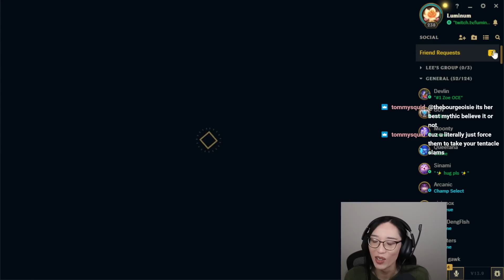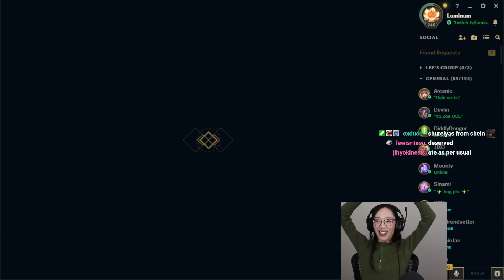the gays are MESSY with their soundboards in league of legends